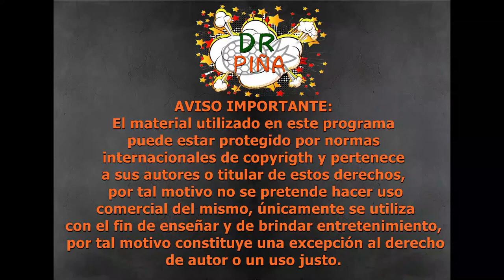©️👨‍⚖⏯️¿Qué es el Copyrigth?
En este video muestro algo que puede ser un poco general, un concepto qué las personas mencionan mucho pero que pocos conocen.
Mi video donde hablo sobre si se puede monetizar a otros videos en Youtube